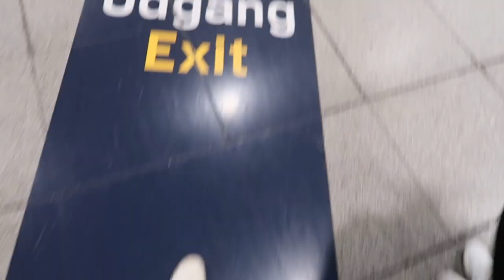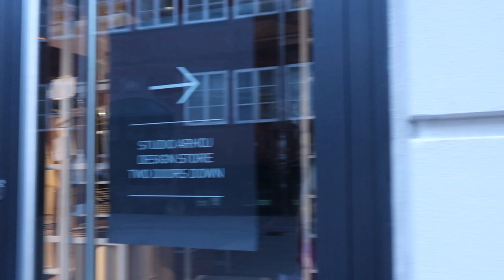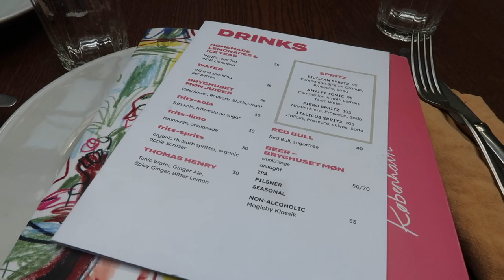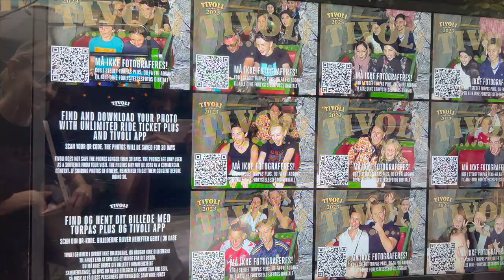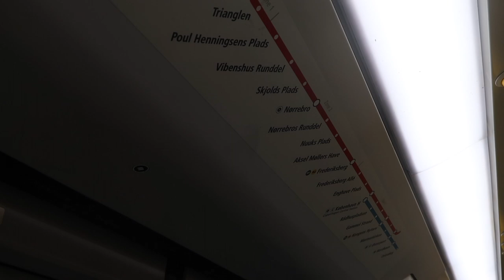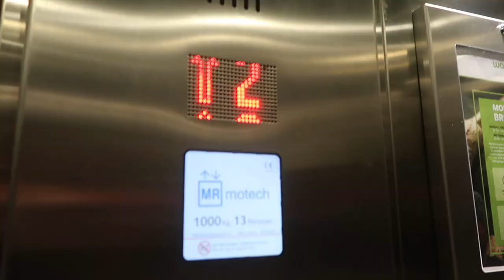48 hours in COPENHAGEN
48 hours in copenhagen! short trip to visit my friend! we went shopping, exploring, ate good food, and went to tivoli  🤍

time stamps:
0:00 arriving in copenhagen
1:00 shopping
1:51 eating at yaffa
2:24 walking around & exploring
3:22 nyhavn, studio arhoj, more exploring
4:54 boat ride
5:19 tivoli
5:56 ganni skirt
6:23 walking around
6:44 transportation
7:56 last day
8:31 walking around before airport

(this video is about: 48 hours in copenhagen,things to do in copenhagen,copenhagen,48 hours in copenhagen denmark,copenhagen denmark,2 days in copenhagen,copenhagen vlog,what to do in copenhagen,copenhagen city tour,top things to do in copenhagen,things to do in copenhagen denmark,best things to do in copenhagen,fun things to do in copenhagen,copenhagen restaurants,travel vlog copenhagen,what to do in copenhagen alone,copenhagen city life,what to see in copenhagen,nyhavn,kopenhag danimarka,copenhagen airport,nyhan copenhagen,copenhagen nyhavn,saks potts)